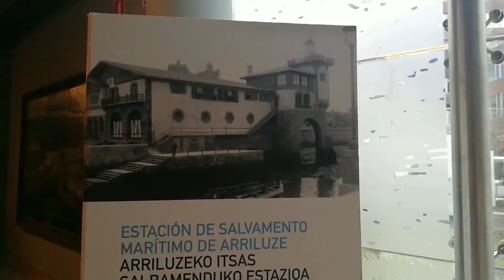4.ItsasmuseumEnDigital Salvamento Marítimo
En ItsasmuseumEnDigital 📲💻 hoy descubriremos un ingenioso sistema de Salvamento Marítimo que se utiliza desde principios de siglo.